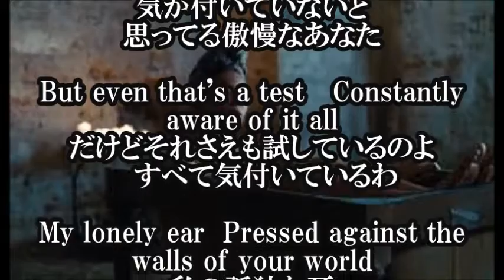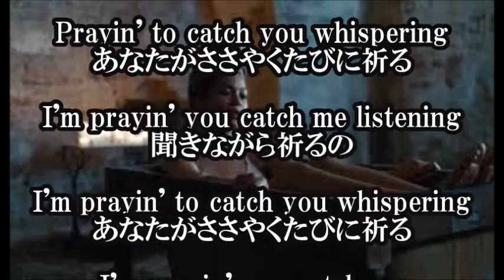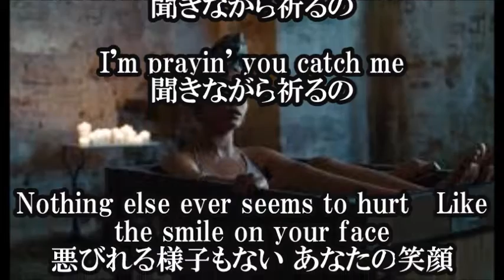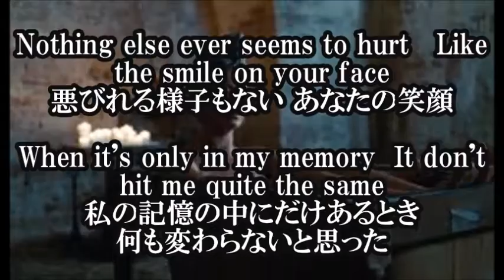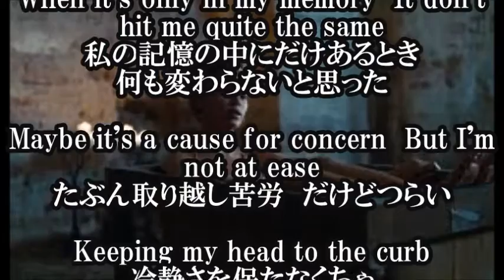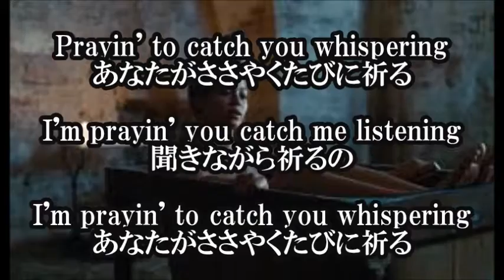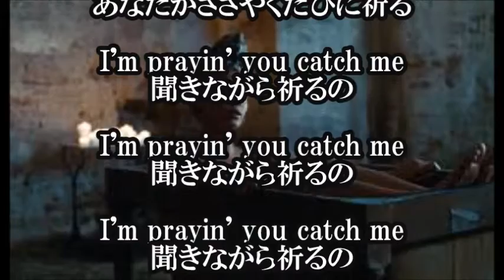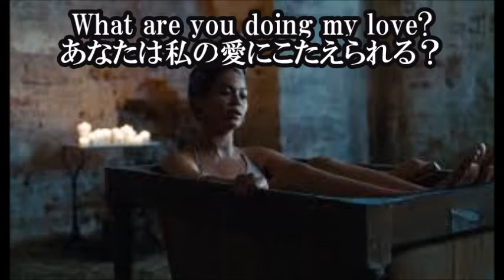ビヨンセ Beyoncé PRAY YOU CATCH ME LEMONADE 日本語和訳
【Beyoncé PRAY YOU CATCH ME LEMONADE 日本語和訳】

自分の生き方に疑問を感じたビヨンセ，自分探しの旅へ…という展開。

【関連動画】

Beyonce - Lemonade - Ira (Subtitulado En Español)